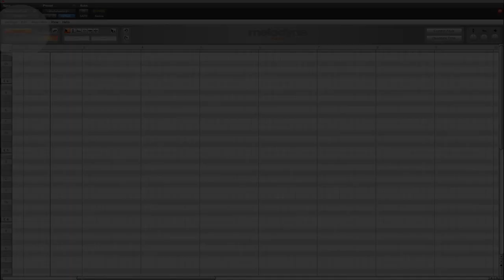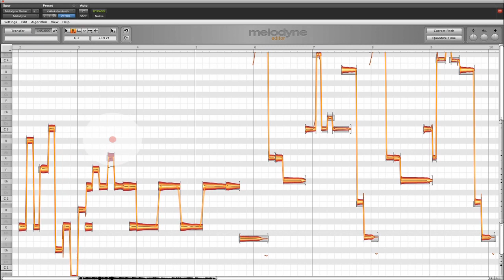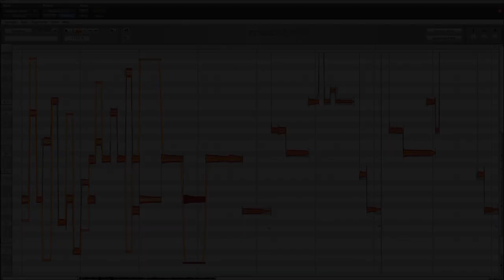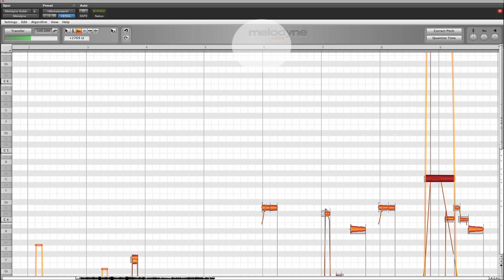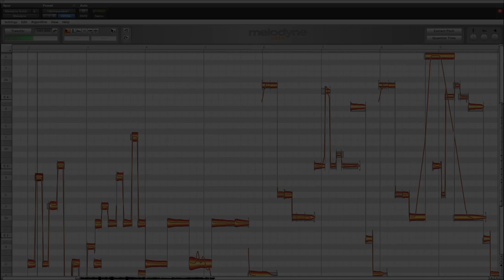Gitarreneffekte mit Melodyne - Recording Magazin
Im Recording Magazin erfahrt ihr in Ausgabe 6/2012 wie ihr mit der Software
Celemony Melodyne kreative Gitarreneffekte erstellt. Dieses Video gibt euch
einen Einblick was hier möglich ist.